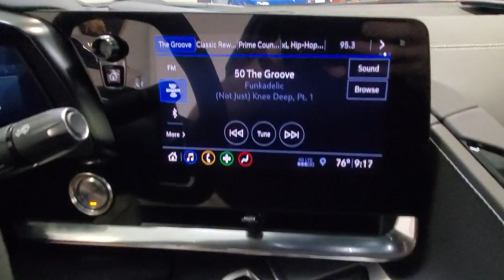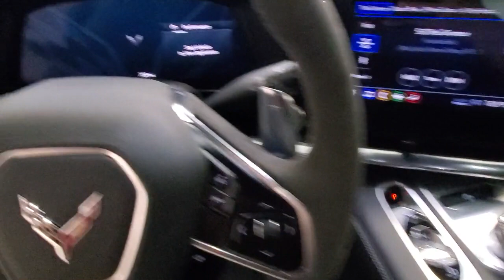2020 Chevrolet Corvette Tampa Bay, Jacksonville, Fort Lauderdale, Miami, West Palm Beach, FL R0760A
Used 2020 Chevrolet Corvette

895 N Ronald Reagan Blvd